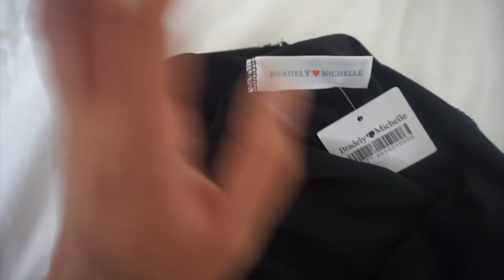ZAFUL SHOPLOG - FIRST IMPRESSION!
Voor de allereerste keer hebben wij bij Zaful kleding besteld omdat we super nieuwsgierig waren! In de video passen we de kleding en delen we onze eerste indruk.

*Alle kleding hebben wij gekregen van Zaful, big thank you!*

▸ Larissa's top: DIY
▸ Tara's top: Wrangler

Heb je tot hier gelezen? Comment een hartje onder de video!